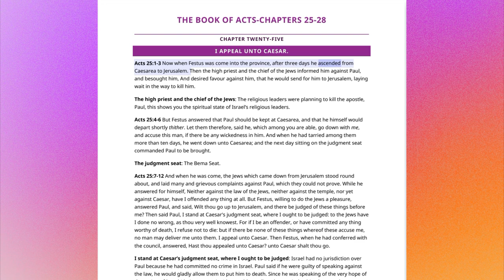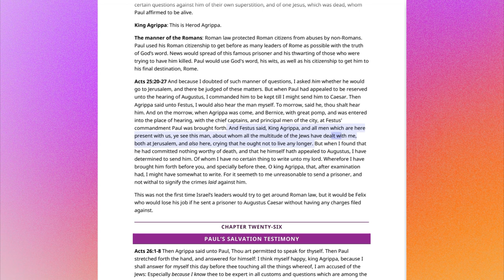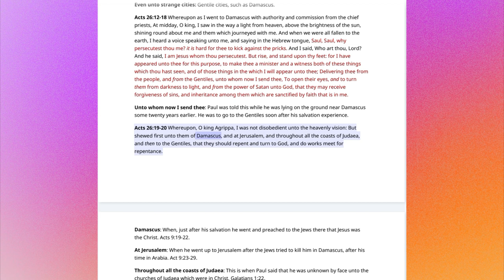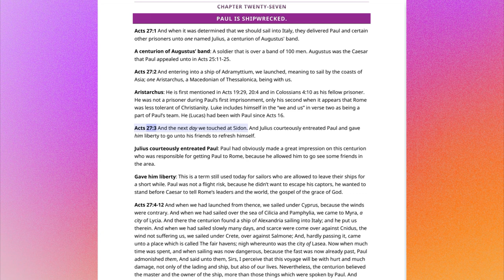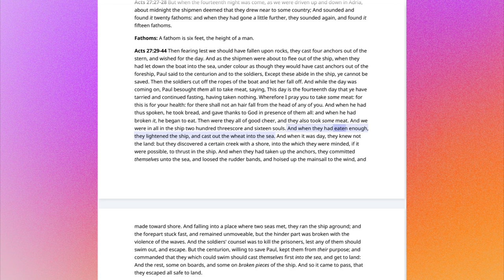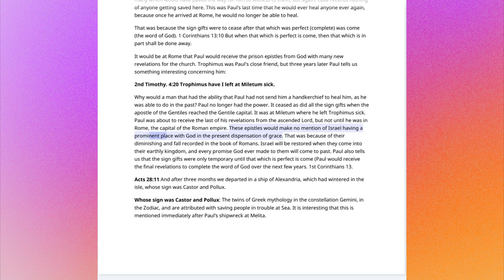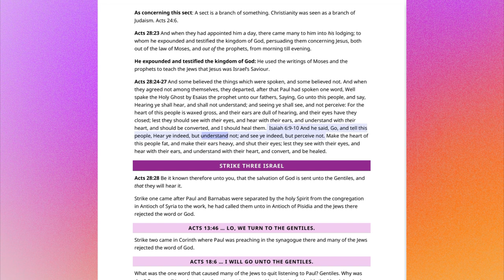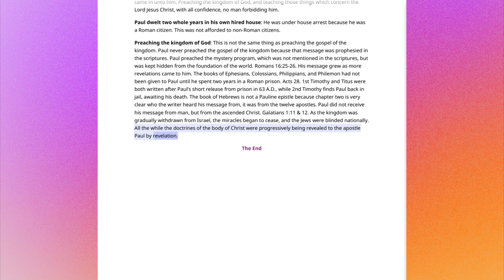No.39-Chapter 25-28 The Book Of Acts Rightly Divided